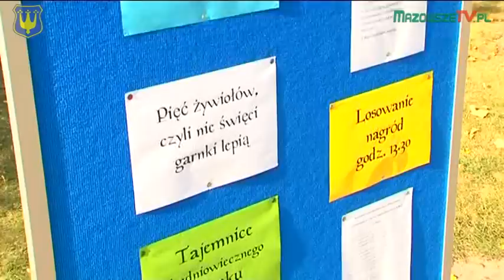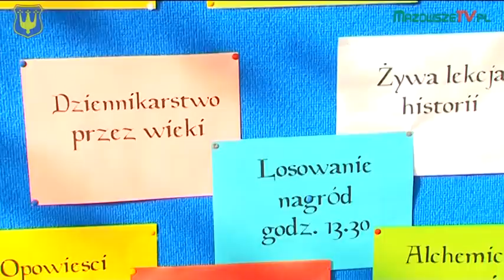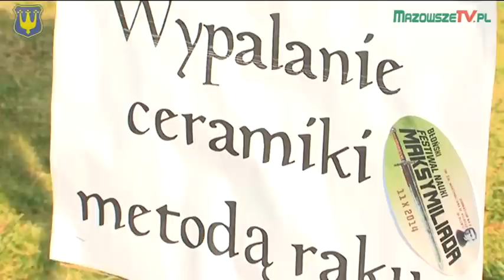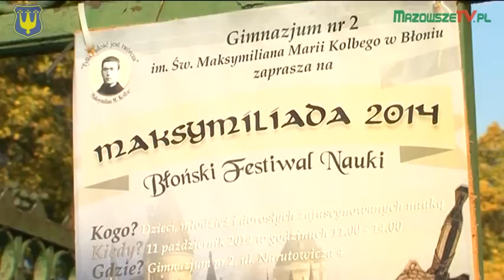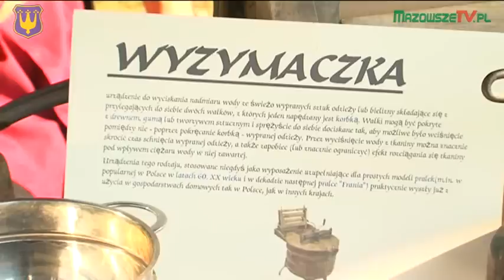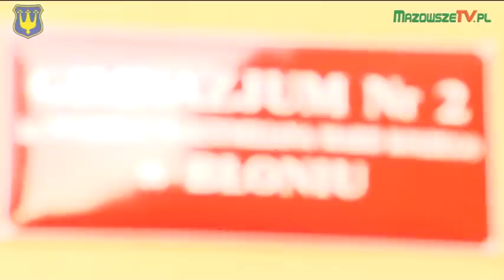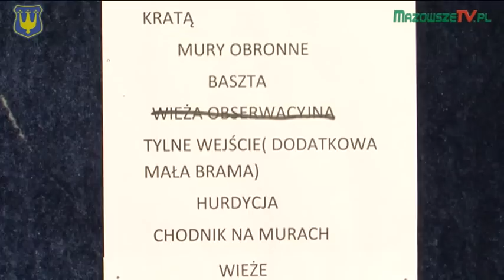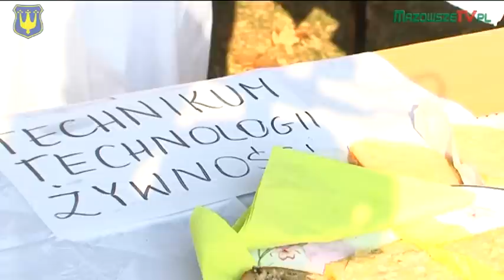Błoński Festiwal Nauki Maksymiliada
Gimnazjum Nr 2 im. Maksymiliana M. Kolbego w Błoniu, 11 października 2014 r.